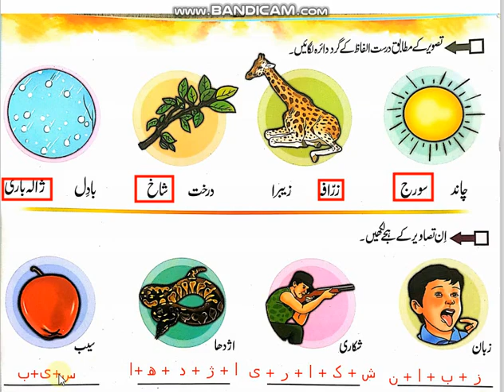Urdu Class Nursery Sargarmi Pg # 24